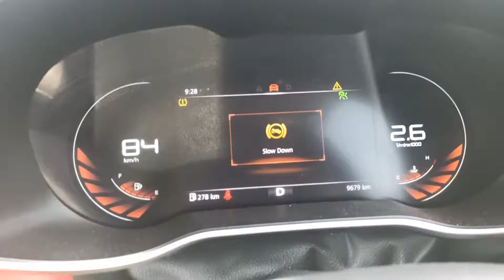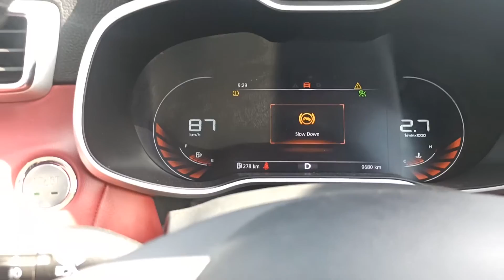सबसे ज्यादा माइलेज देने वाली ये हैं Best in Sagement Astor 1.3 Turbo Saivy#mgmotorindia#shorts